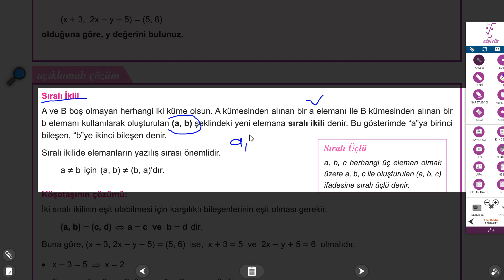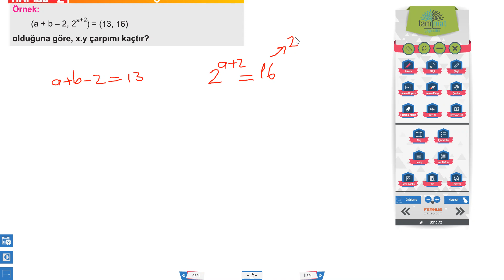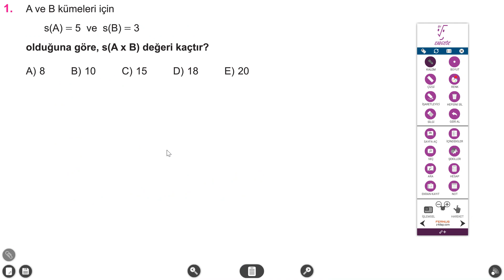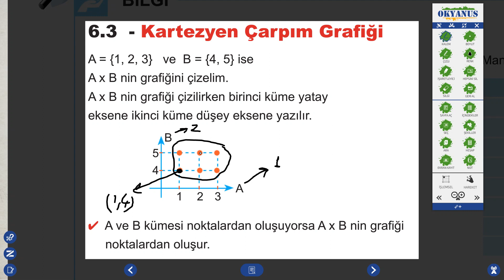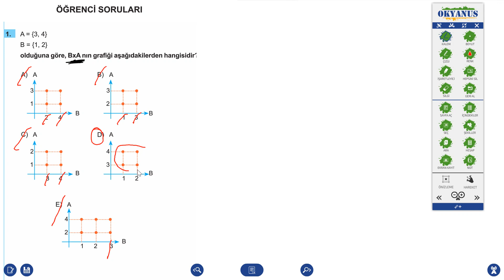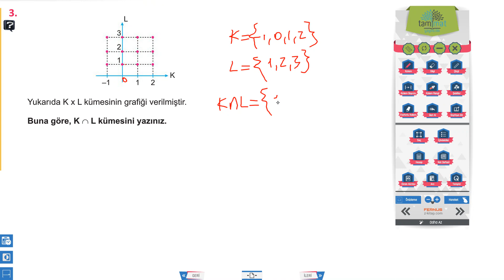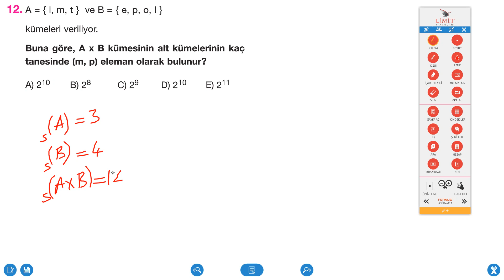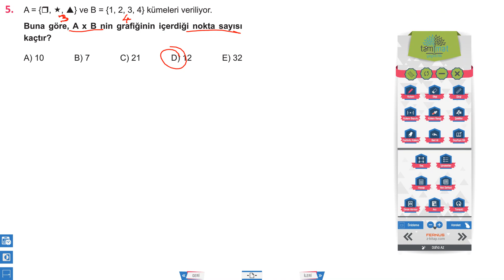9. sınıf 7. ders